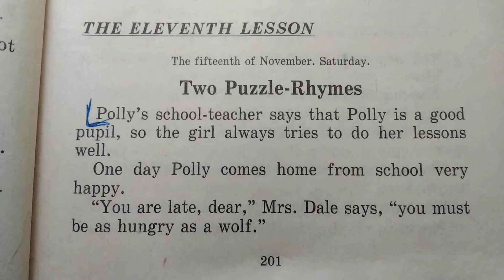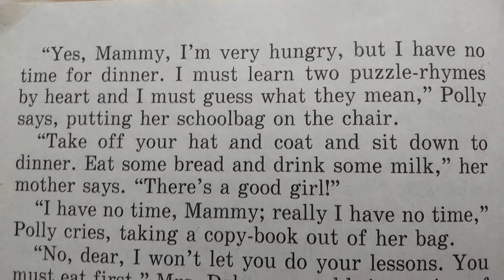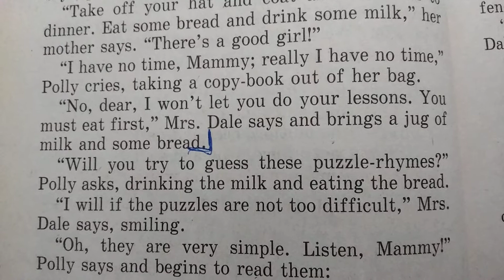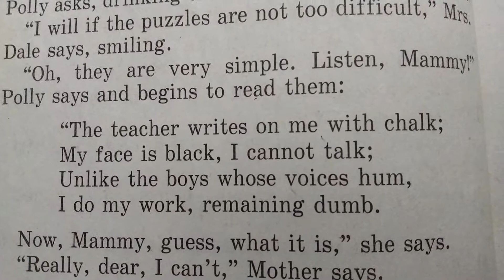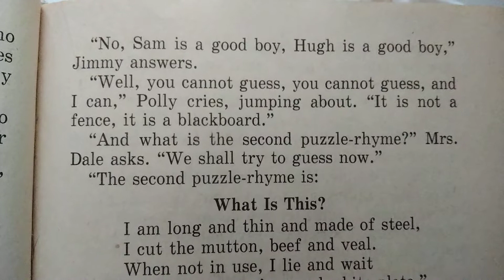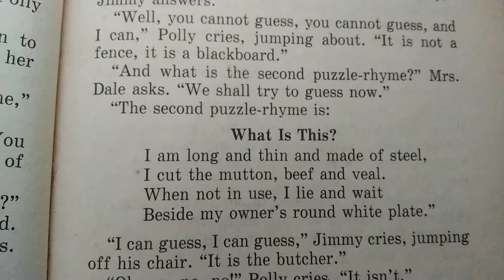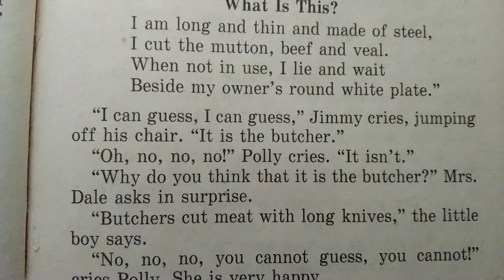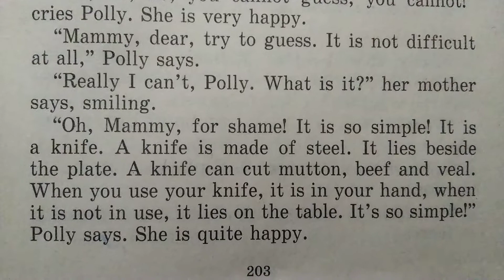АНГЛИЙСКИЙ ДЛЯ НАЧИНАЮЩИХ | АНГЛИЙСКИЙ С НУЛЯ | ВАЛЕНТИНА СКУЛЬТЭ | ЧАСТЬ 2, УРОК 11